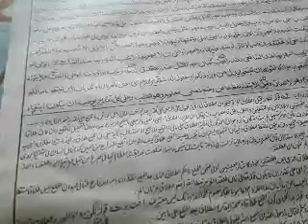نورالانوار:١٢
usoolefiqh:12     نورالانوار:١٢